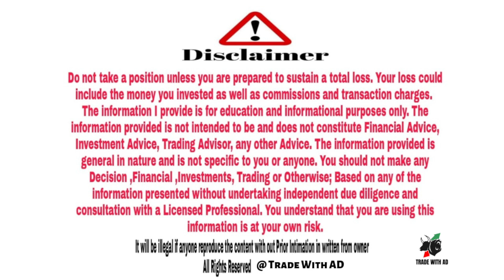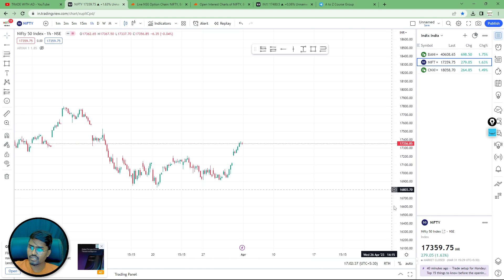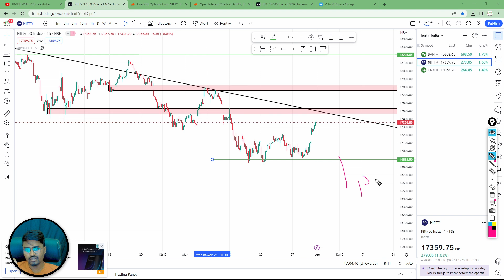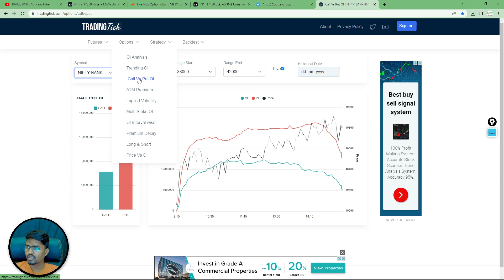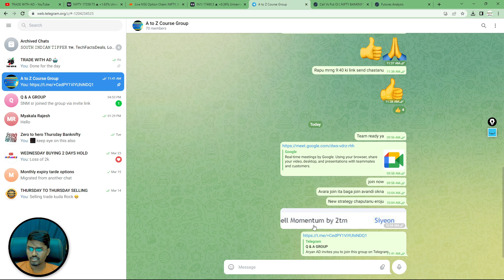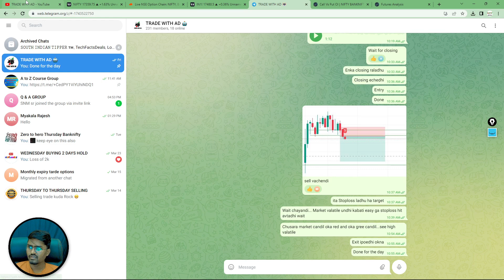Nifty Prediction and Bank Nifty Analysis 03/April/2023 Tomorrow